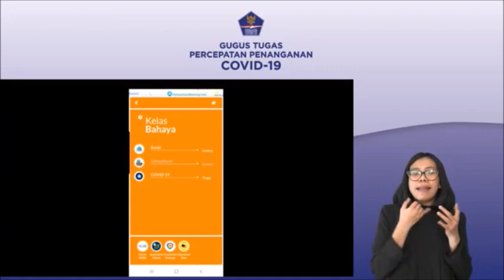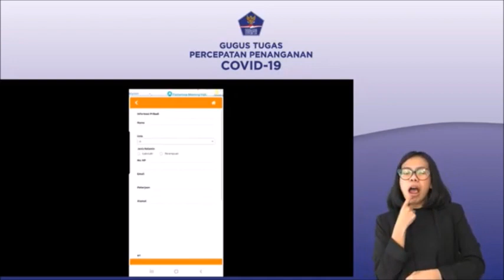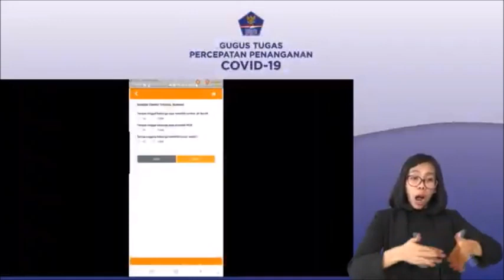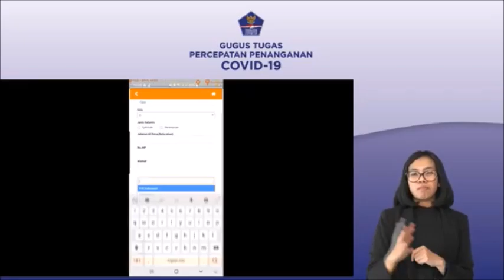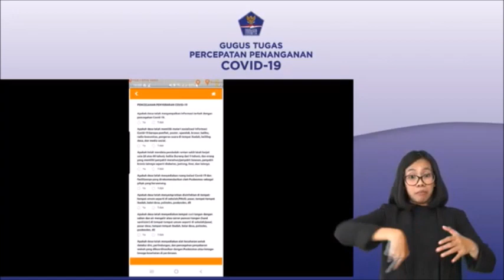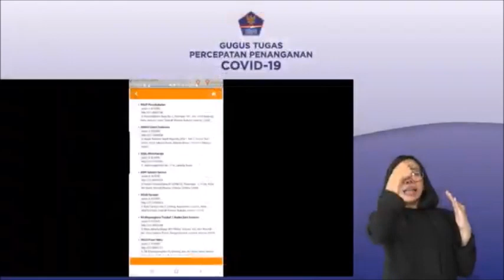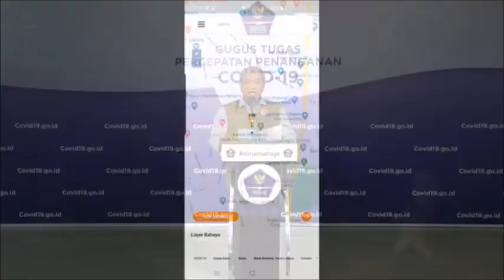Bersatu Cegah Covid-19, Panilaian Mandiri Resiko Covid-19